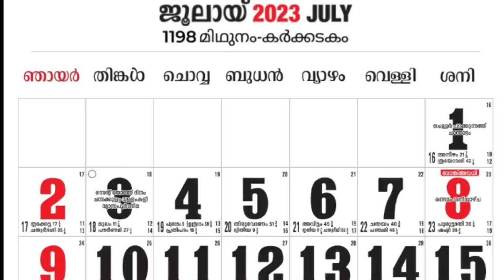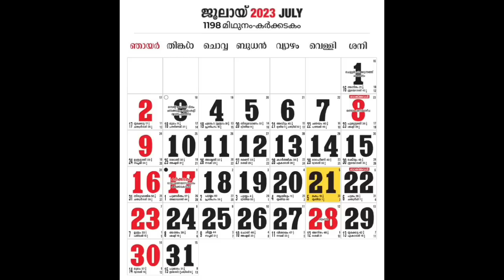ജൂലൈ 31 നാളത്തെ ഒരൊറ്റ ദിവസം മാത്രം,റേഷൻ, പെൻഷൻ, ആദായനികുതി, ശ്രദ്ധിച്ചില്ലെങ്കിൽ നഷ്ടം, റേഷൻ കാർഡ്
ജൂലൈ 31 നാളത്തെ ഒരൊറ്റ ദിവസം മാത്രം, റേഷൻ, പെൻഷൻ, ആദായനികുതി, ശ്രദ്ധിച്ചില്ലെങ്കിൽ നഷ്ടം, റേഷൻ കാർഡ് വെള്ളയാക്കും, ഓണ പെൻഷൻ 3200, പ്രധാന അറിയിപ്പ്, Kerala ration distribution,Malayalam latest information, Malayalam latest news, Kerala latest news, KERALAMa latest information, Kerala weather update